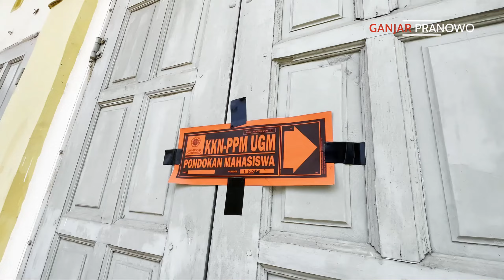Sambang Adik-Adik KKN UGM di Batu Bara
Menengok kegiatan adik-adik KKN UGM di Kabupaten Batu Bara Sumatera utara. Alhamdulillah mereka berhasil membuat teribosan salah satunya untuk menyelesaikan persoalan sampah di masyarakat.

Adik-adik berhasil mengolah sampah jadi aneka kerajinan, ada yang membuat ecoenzim untuk percepatan penguraian sampah dan lainnya. Bahkan ada juga yang memanfaatkan sampah rerumputan menjadi kertas.

Ini keren. Semoga ilmu dan terobosan yang ditemukan dapat dilanjutkan. Sehingga problem sampah di masyarakat Batu Bara bisa diselesaikan.